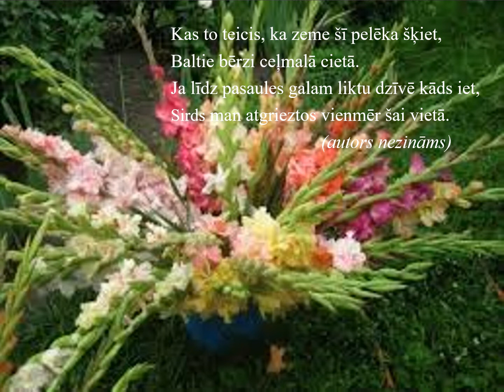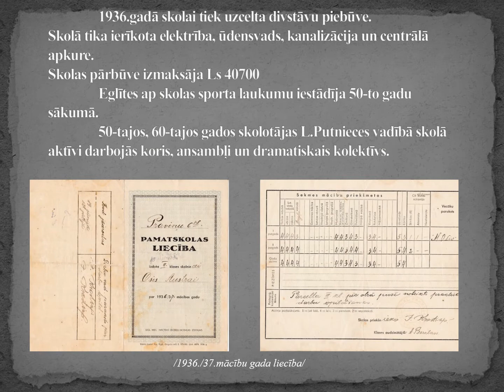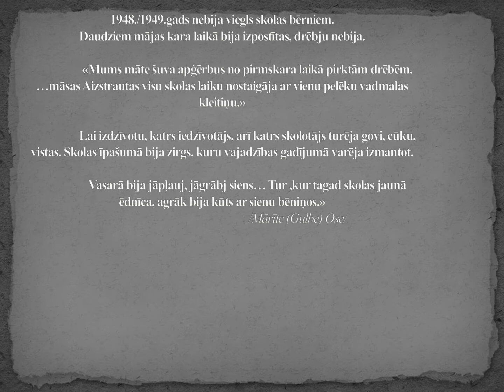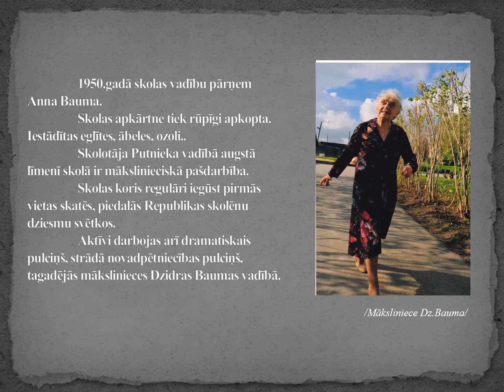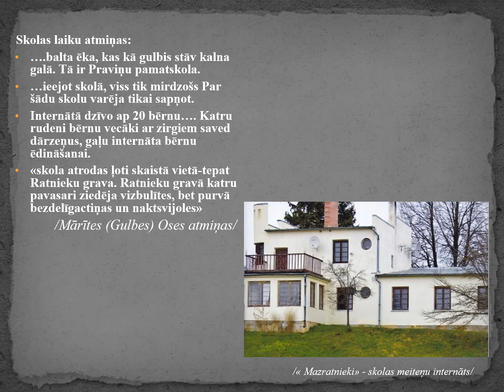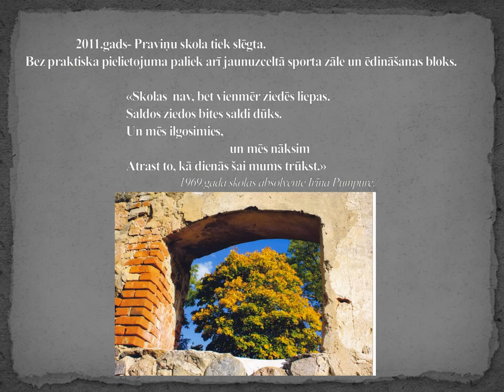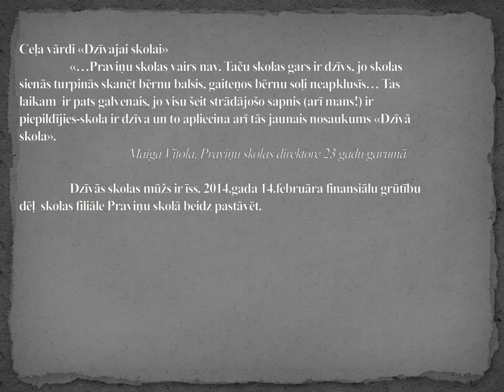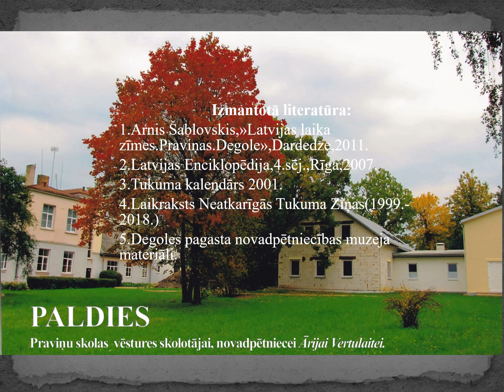Praviņu skola toreiz un tagad - Degole